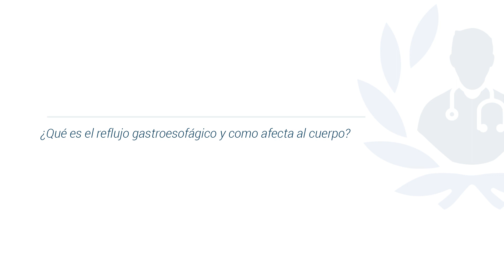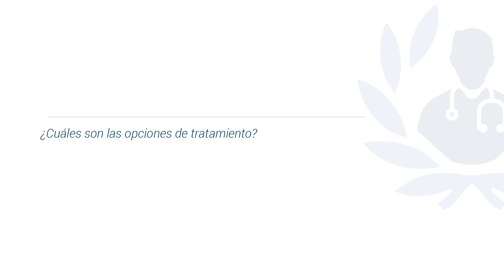Reflujo Gastroesofágico: Síntomas y tratamientos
Conoce cuáles son los síntomas y tratamiento del reflujo gastroesofágico de la mano del Dr. César Ernesto Guevara Pérez, destacado cirujano y miembro de Top Doctors

El reflujo gastroesofágico y reflujo gástrico es devolver ácido del estómago al esófago permanentemente, esto aparece cuando se debilita la unión de estas dos estructuras.

Los síntomas del reflujo son: sensación de llenura, vómitos y la devolución de líquido por la garganta.

Esta enfermedad puede ocurrir por consumo de alcohol, gaseosas o fumar.

00:14 ¿Qué es el reflujo gastroesofágico?

00:54 ¿Cuáles son las causas?

01:46 ¿Cuáles son los síntomas?